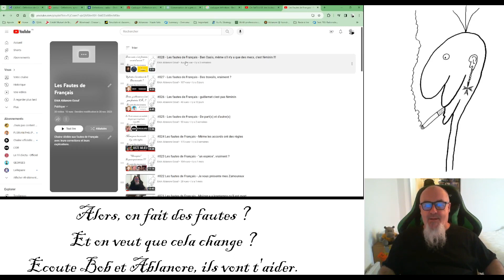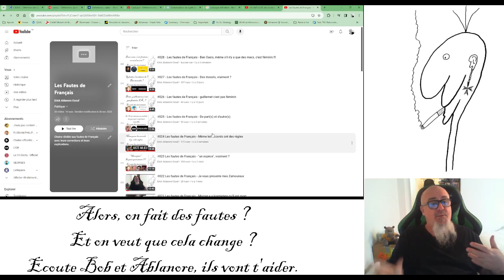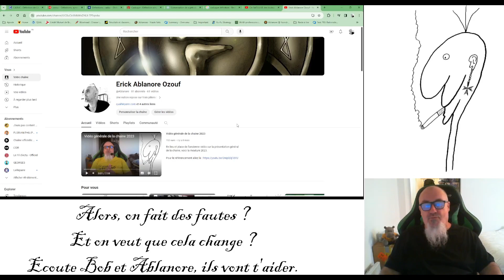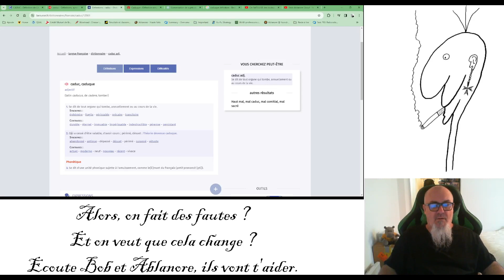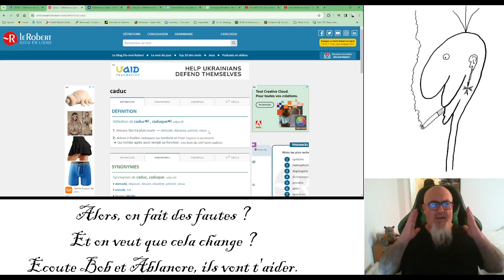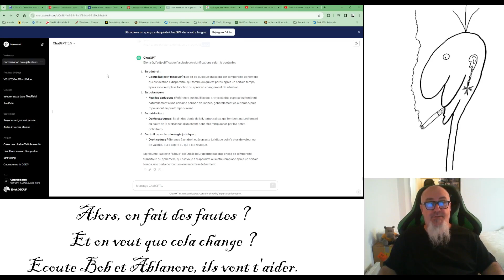#029 Les fautes de (F)rançais - Caduc, Caduque mais pourquoi ?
Les incriminés sont :
Juste Vilebrequin, parce que je l'aime trop.

Vous volez vraiment la doc ? Demandez là dans les commentaires. Si vous êtes cinq personnes DIFFERENTES à le demander, je les mets !

Bizoux et joyeux Noël.